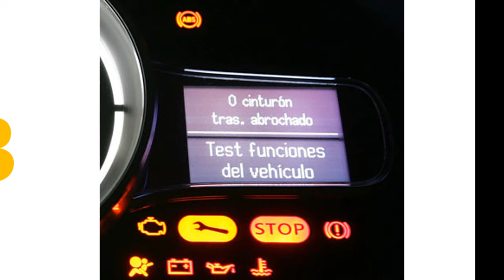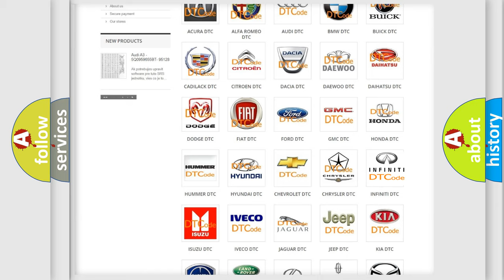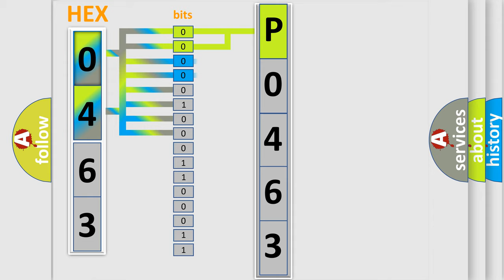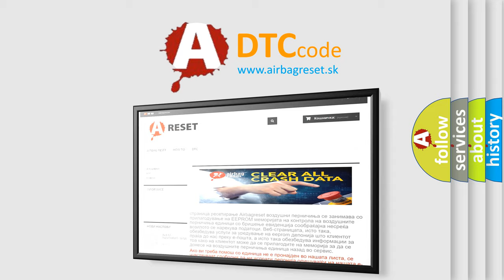DTC Infiniti P0463 Short Explanation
Contents:
0:21 Basic DTC analysis according to OBD2 protocol standard.
1:48 Insight into programming
2:58 A diagnostically understandable description of the Diagnostic Trouble Code
3:05 Basic error definition

Make:
Infiniti
Code:
P0463
Definition:
AV Control Unit
Description: